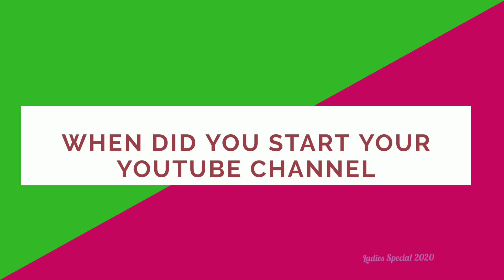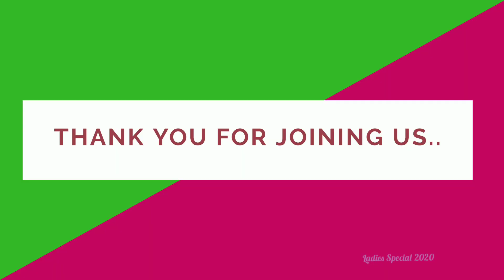Mehala and Deeksha || Mettyz Nest and KD NO1 vlogs || YouTubers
Hiiii Friends...

Welcome to Ladies Special 2020

In this video I shared about Mehala and Deeksha || Mettyz Nest and KD NO1 vlogs || YouTubers..I hope you will like this video.

Don't forget to click the Like Button, Share it with your Family and Friends.

Men need to understand the Mensuration

Benefits of Story Telling

5 quick and easy hair styles

Vetri suvadugal